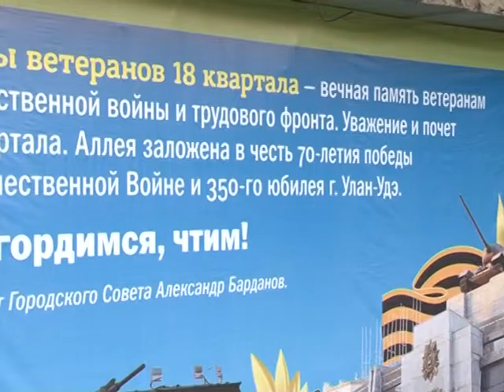Спросим прямо: в гостях депутат горсовета Александр Барданов